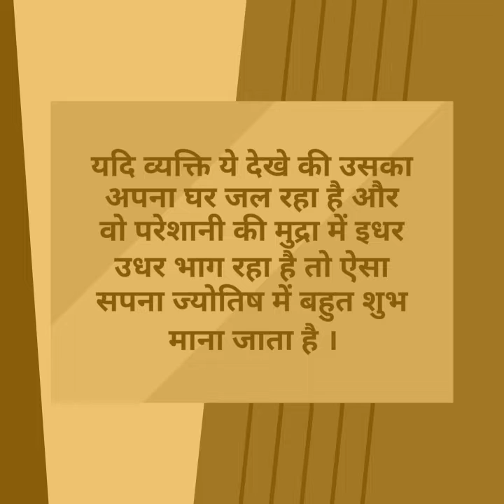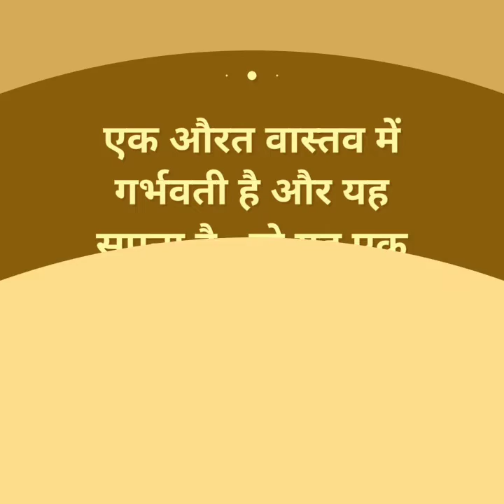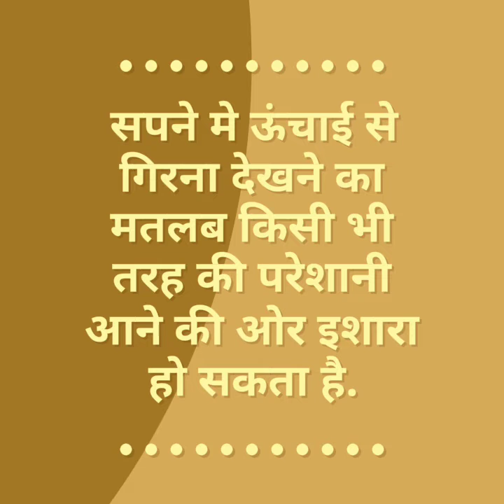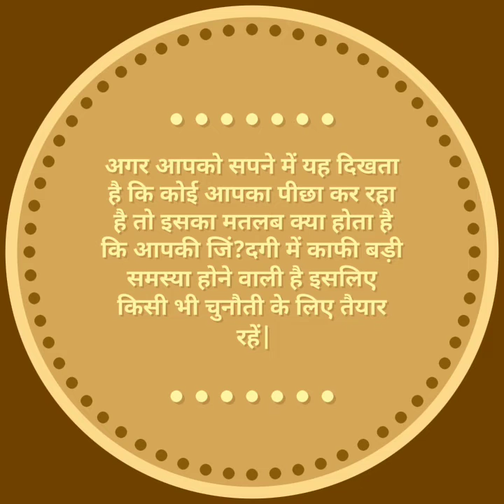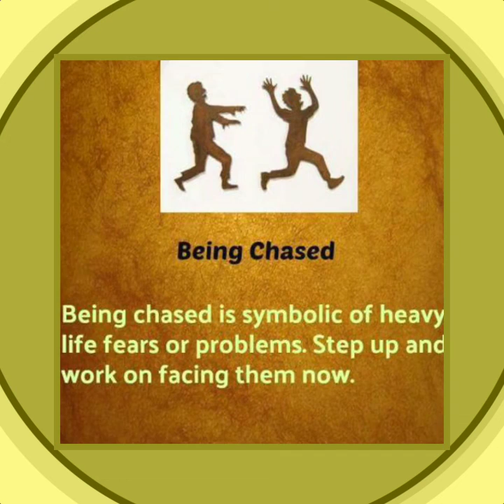8 चीजें जो सपने में कभी नजरअंदाज नहीं करनी चाहिए